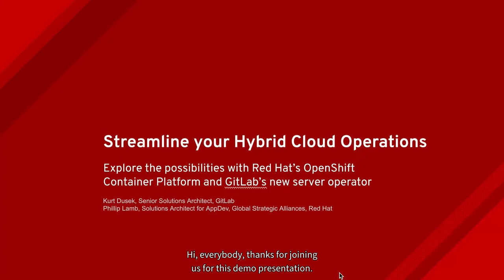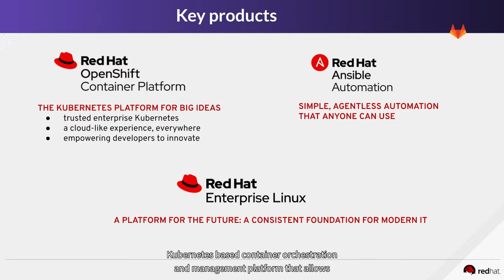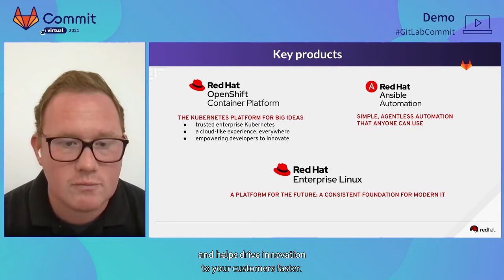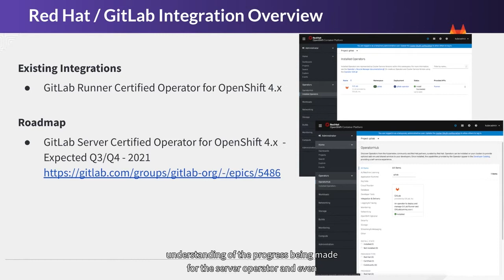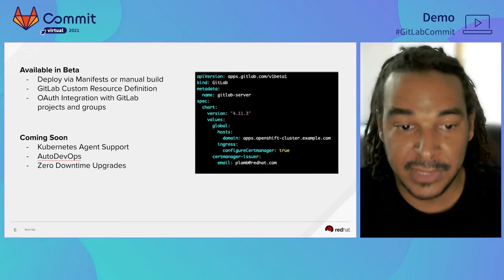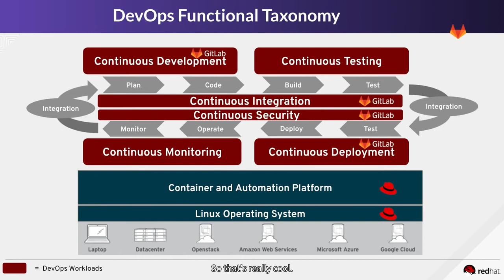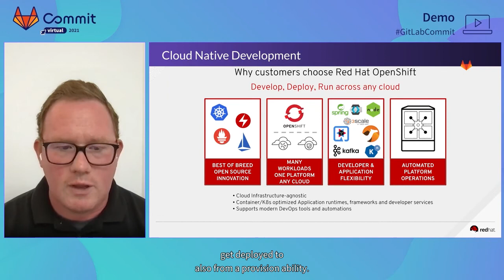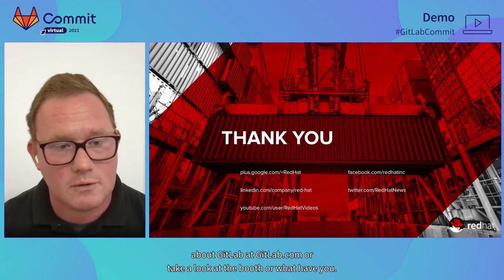Commit Virtual 2021: Streamline Hybrid Cloud Operations with Red Hat’s OpenShift Container Platform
Speakers: Phillip Lamb, Kurt Dusek

Join Red Hat's Phillip Lamb and GitLab's Kurt Dusek as they present a tech preview of the new GitLab Server Operator for OpenShift. We'll talk through the basics of how OpenShift can support your hybrid multi-cloud environments, and then demonstrate GitLab server's features running on OpenShift, including OAuth integration, GitLab Runner integration, and AutoDevOps.